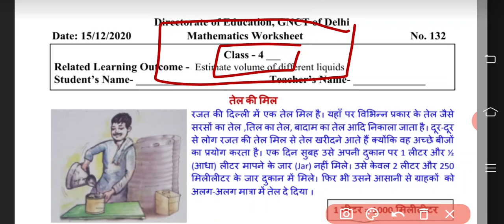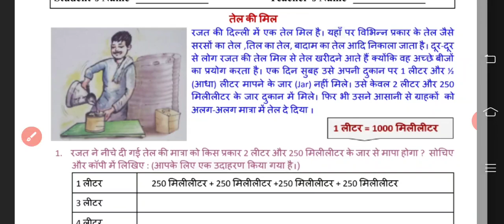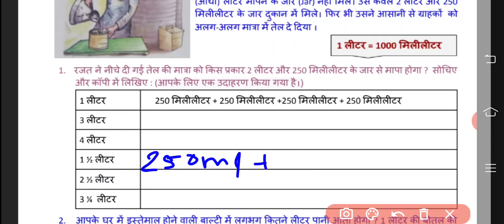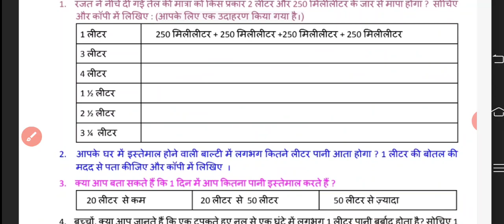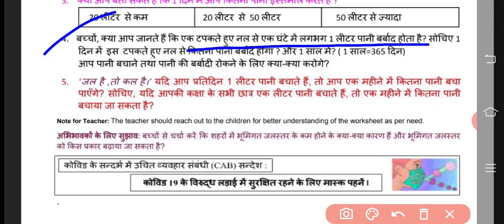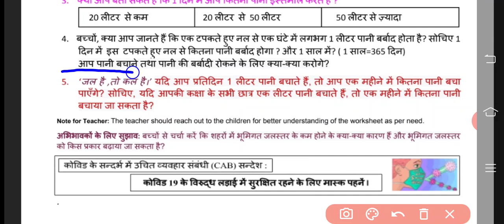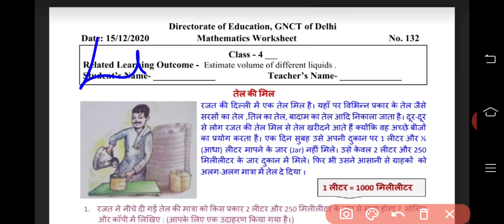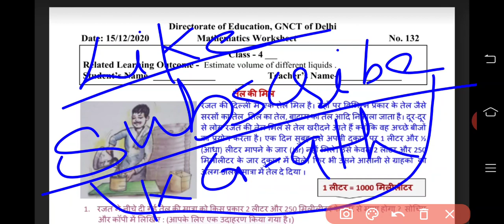4th Class Maths Worksheet, no 132, date : 15/12/2020